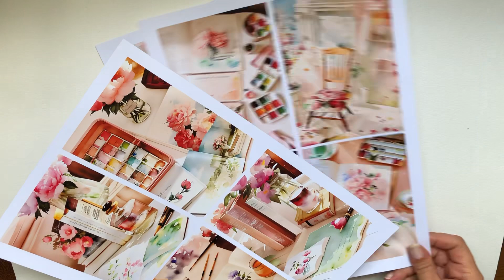Watercolor Roses & Peonies Printable Files For Junk journaling.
This kit with some FREE PRINTABLES on my site available